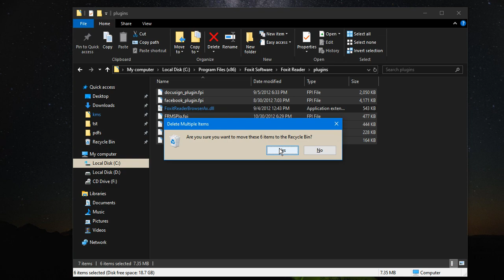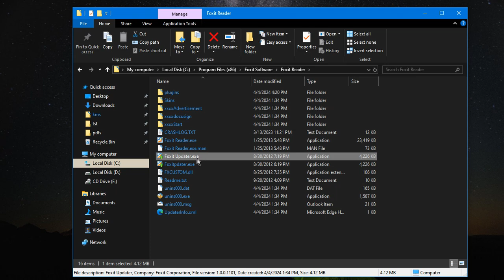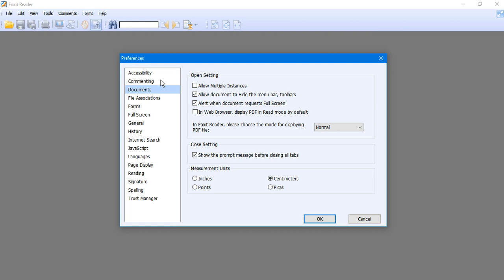Debloat Foxit PDF Reader 5.4.5.0124 [Tutorial]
This version of foxit reader is the best in my opinion, but it's a bloatware program. In this video I'll show you how to debloat it.